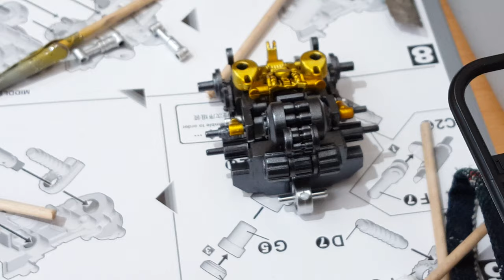튜닝타임즈 프라모델 강좌 용산팀 허관무님의 Billion Spark Craftsmanship 이후이모형 1/35 Metal Slug Tank 메탈슬러그 탱크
용산 아이파크 문화센터 프라모델 에어브러시 수업 수강생 허관무님이 일일이 분해하여 칠해준 부품들을 다시 재결합 하면서 프레임을 조립해주고 있는데요, 대륙의 키트가 워낙 복불복이 심해서 결합이 잘 되지 않을 때는 니퍼로 수핀을 살짝 달라가며 끼워주면 무리한 힘을 가하지 않아도 됩니다^^ 프라모델 튜닝타임즈